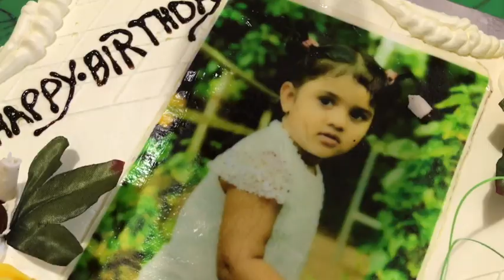Isabel 3rd Birthday